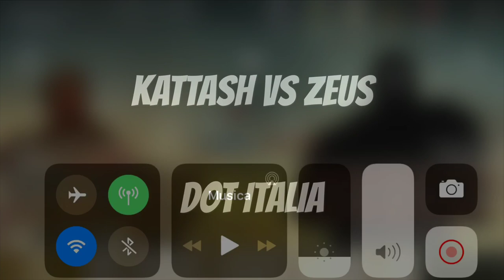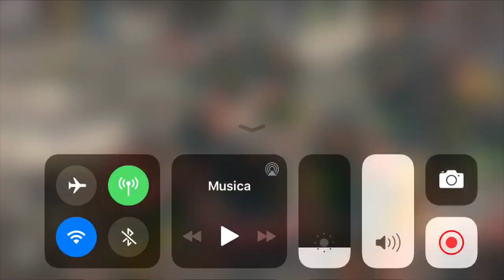Dawn of Titans Kattash VS Zeus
Two star titan power 😊  Kattash Grens with 90% resist against ranged and 84% resist against lightning VS Zeus Maiden 😉